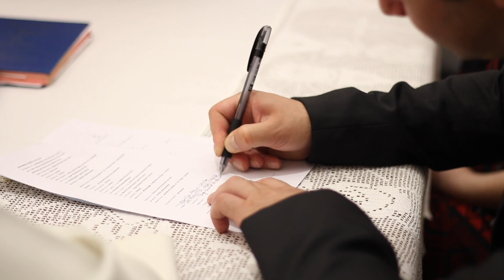Inês & Jorge Same day edit HD&GS photography